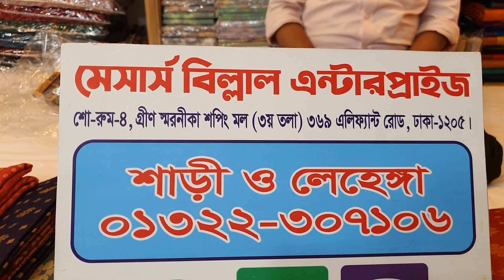ডিস্কাউন মেলা ৪০০ টাকায় হাফ সিল্ক জামদানী শাড়ি কালেকশন।